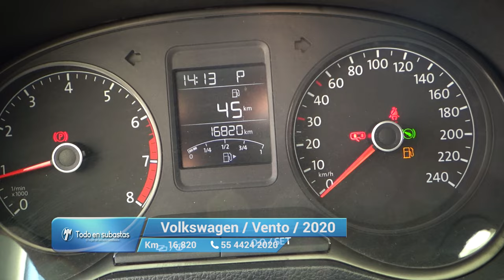Volkswagen / Vento / 2020 - 11347